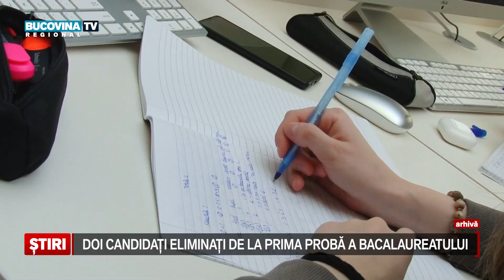Doi candidati eliminati de la prima proba a Bacalaureatului